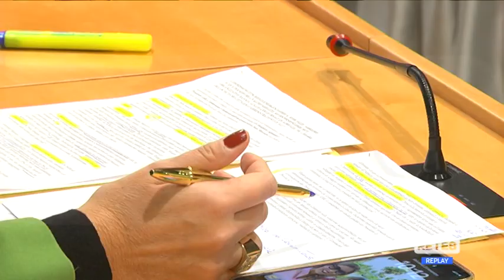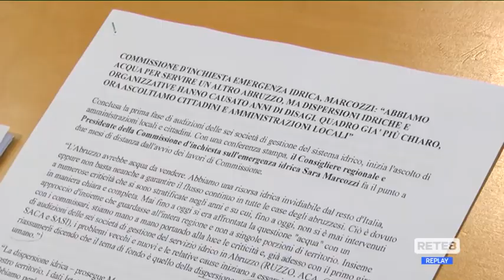Acqua - Concluse le audizioni della commissione regionale